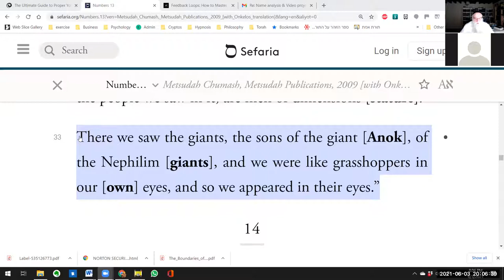Shelach: Feedback Loops in Kabbalah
The self-sabotage loops of the 10 spies -- "we were like grasshoppers in our own eyes, and so were we in their eyes" and the way out of it  following Calev's example. Aligning your thinking and spiritual presence with the highest purpose through the master's teachings.